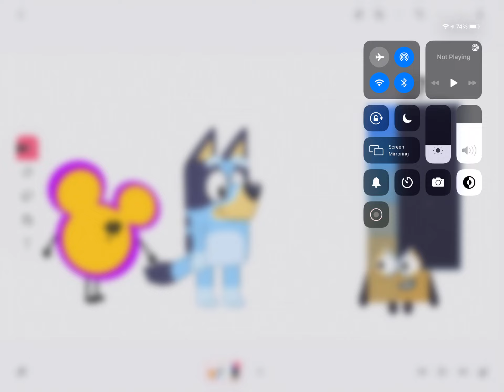Playhouse Disney & Bluey Like Liyteen’s New Look